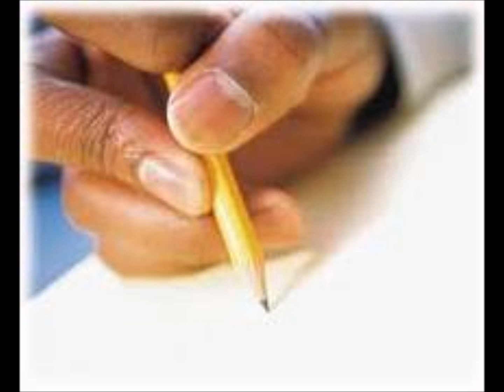Oaski Whoaski - Relax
oaski